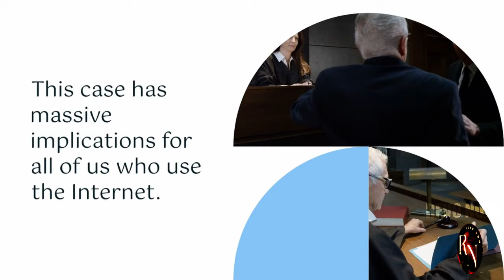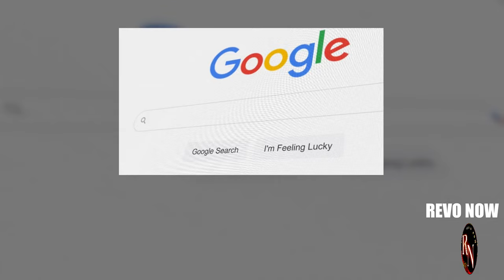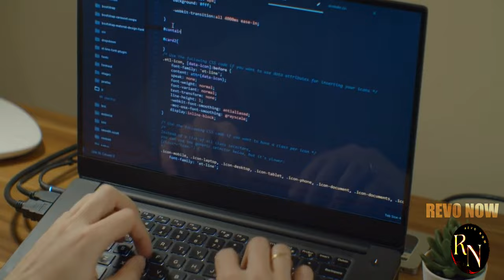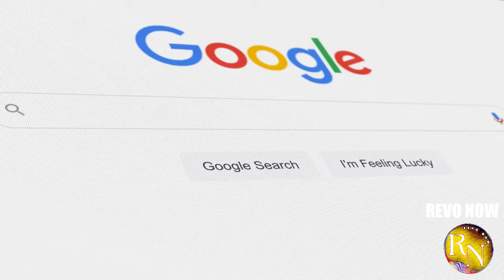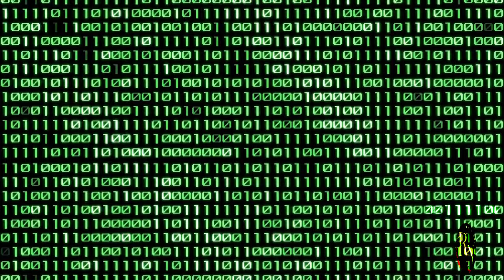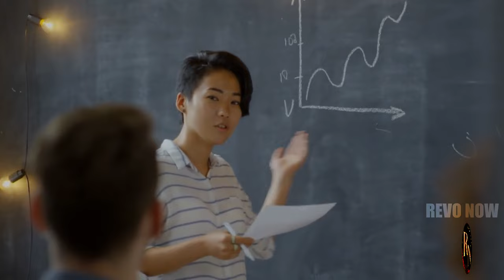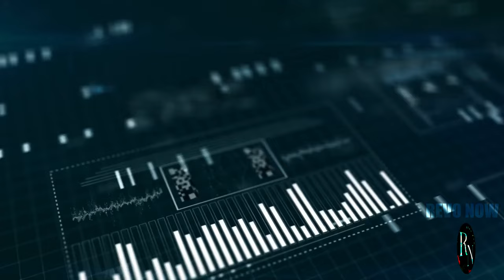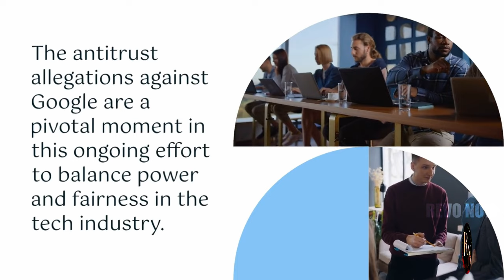Google: The Fall Of a Giant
Is Google on the brink of collapse? Something big is happening, and it could change the internet as we know it. In this shocking exposé, we uncover the cracks in Google's empire. From declining search dominance to antitrust battles, the tech giant is facing its toughest challenges yet. Will Google survive, or is this the beginning of the end?